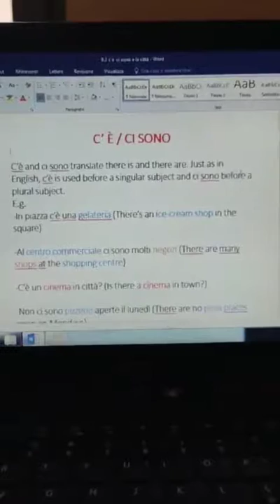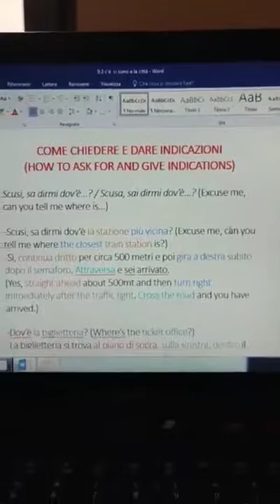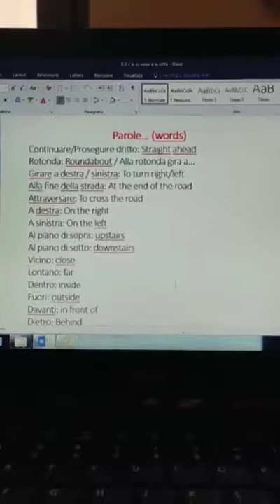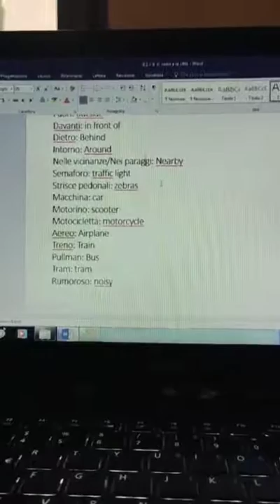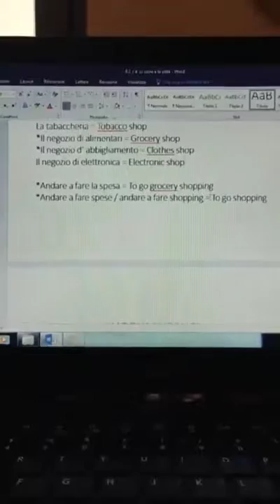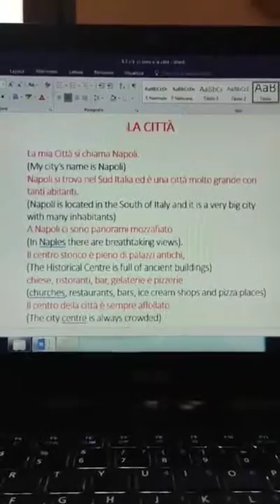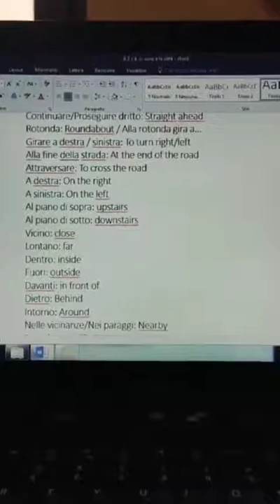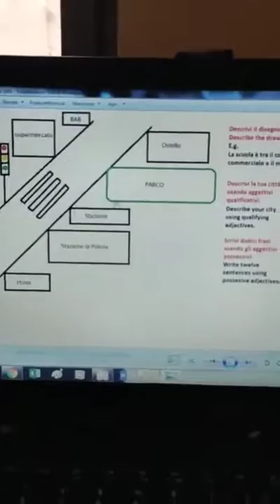Italian lesson 9.3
The International Academy of Naples, is happy to provide a free level A1 course.This videolessons aim to help those of you who would like to move to Italy, those of you who already live here but don't speak the language yet and also those of you who simply would like to learn Italian for personal knowledge. I hope you enjoy the lessons and if you have any doubt and/or would like me to check your assignment, join the facebook group IAN Academy Student Forum "SOS Study/work in Italy" the group you can also download my notes.Ciao!